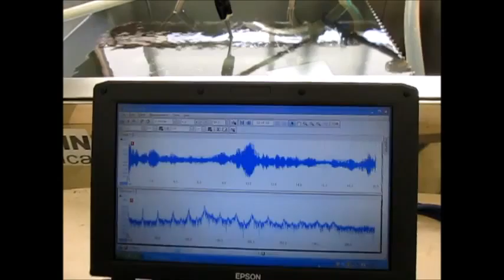‹超音波のダイナミックシステム：液循環制御技術› ultrasonic-labo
１）障害を除去するものは

２）対象に関するデータの解析の結果に基づいて

３）特性の確認により